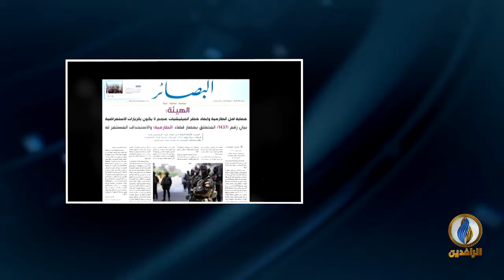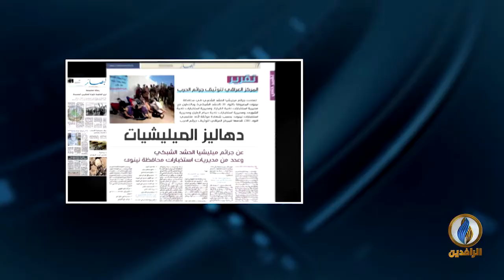مداخلة حارث الأزدي بشأن الذكرى السابعة عشرة لتأسيس صحيفة البصائر العراقية